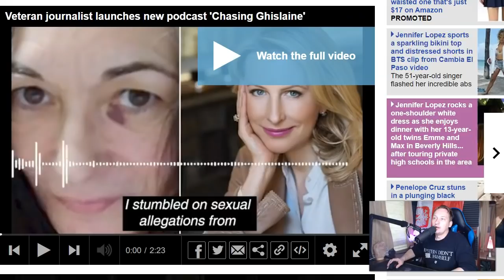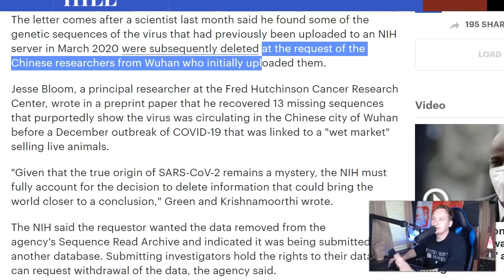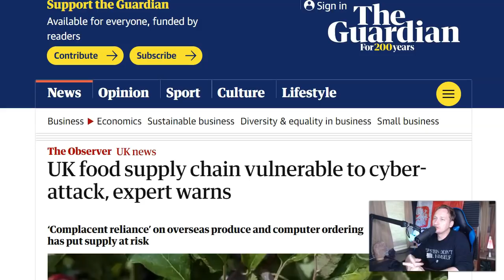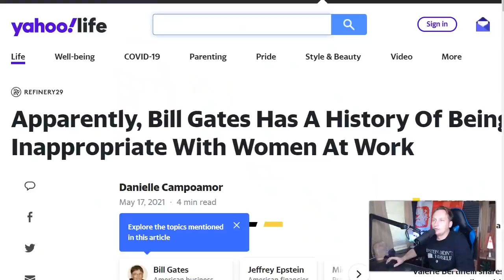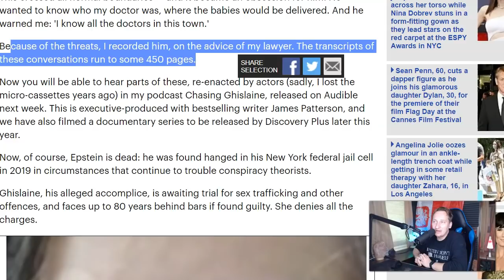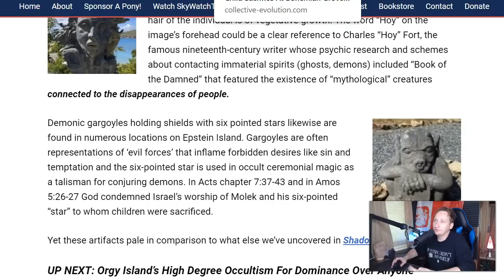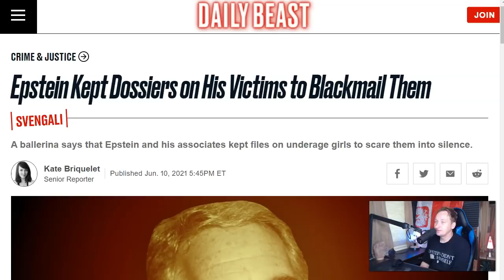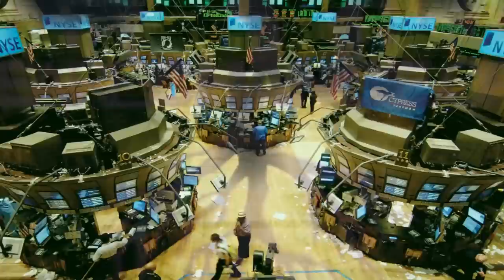NEW BOMBSHELL: Epstein Was Using Demonic Spells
This report delves into the ritualistic, threatening behavior of Epstein and his connections to other elites involved in similar practices.

Keep independent media alive. Here are the ways you can support us